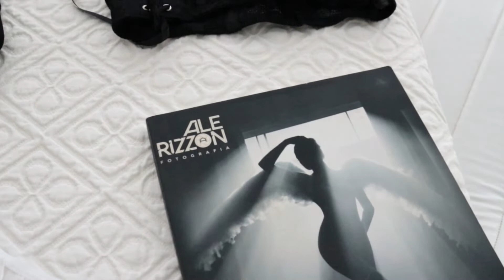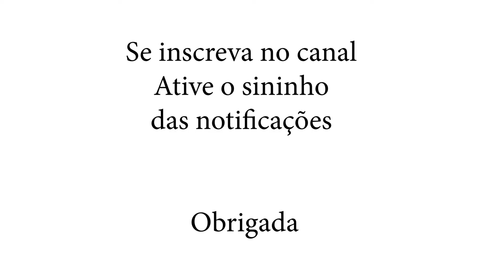PARABÉNS A TODAS AS MULHERES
Projeto seja musa ensaios femininos
| ENSAIOS LINDOS |  MULHERES INCRÍVEIS

Dicas, técnicas, ensaios fotográficos, edição e muito mais

📷Sou Fotografo profissional e editor no tratamento de imagens.